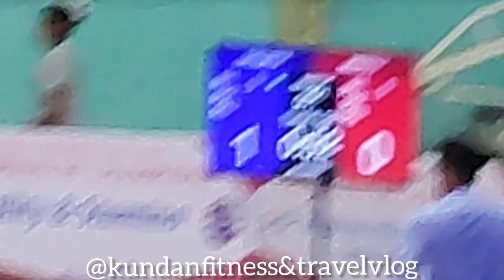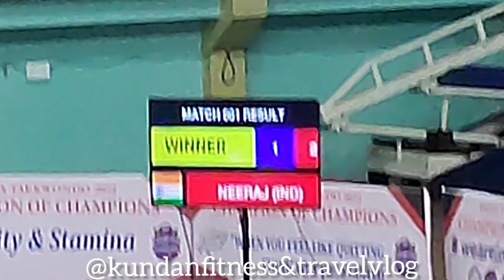Final / Senior U- 58kg / Niraj Chaudhari 🔴 vs Shourya Pratap rathee / champion of Champions, Nashik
A Good Final / Senior U- 58kg / Niraj Chaudhari 🔴 vs Shourya Pratap rathee / champion of Champions , Nashik 2022 Maharastra